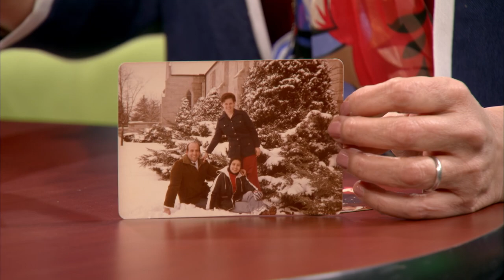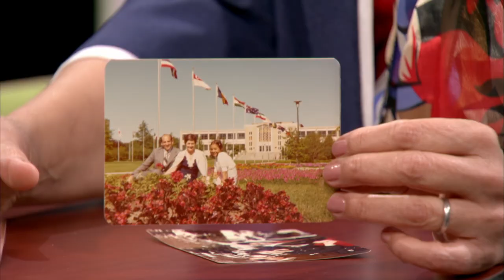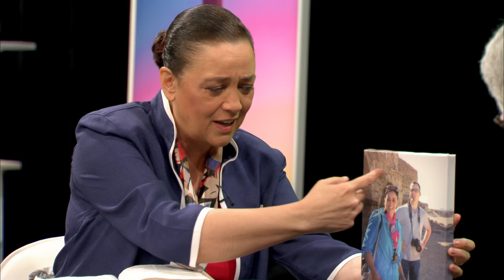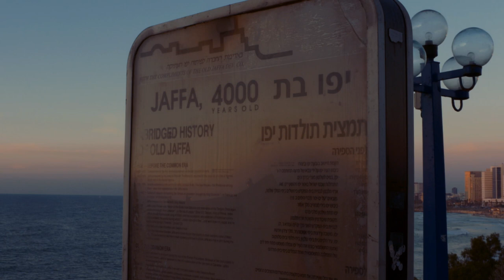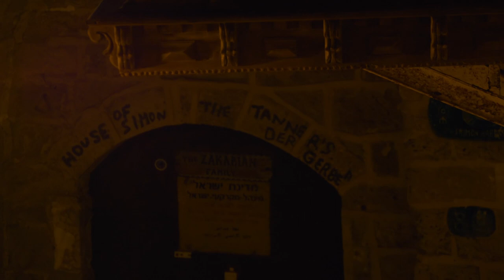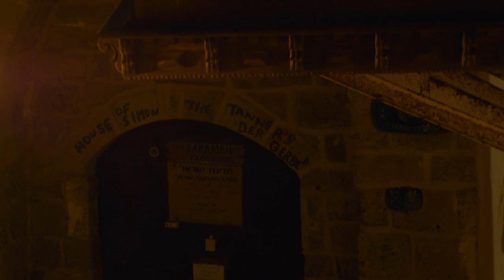Acts: Proclaiming Jesus Ep7 "The Breakthrough": by Jesus 101 feat. Elizabeth Talbot & Dwight Nelson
The gospel is not exclusive but INCLUSIVE! Discover how Peter learned that we are ALL important and equal in God's sight! Woo Hoo!